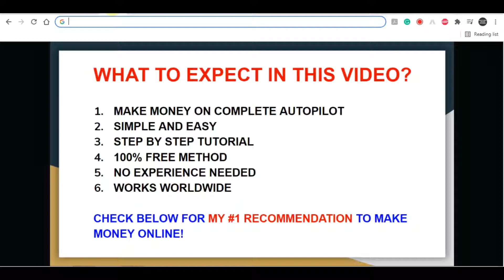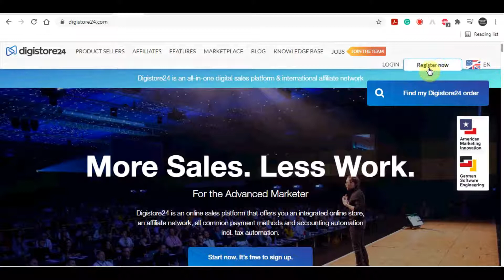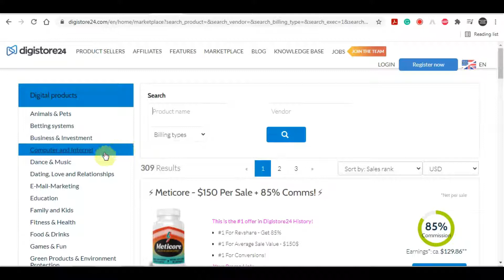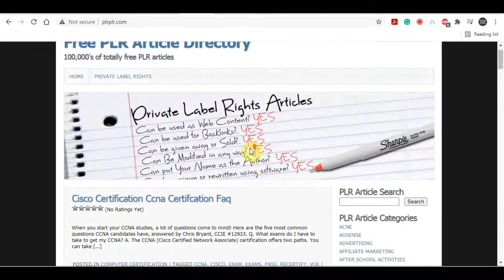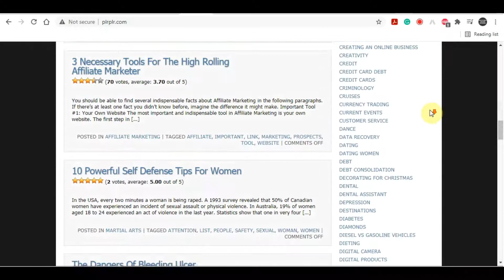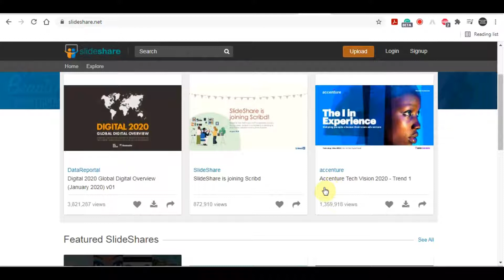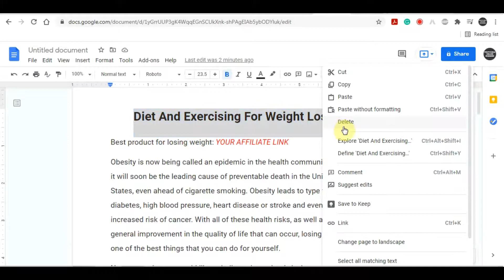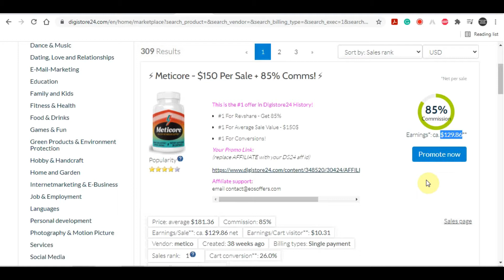Make $100 A Day On Complete AUTOPILOT (Easy Tips & Tricks)!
In this video, I will explain how to make money on complete autopilot. I'm gonna show you how to start from scratch and start making money online. If you want to make money online and work from home and utilize the best passive income strategies of 2021, this video is the perfect place to start. I will show you step by step how to set up a way to make money online fast from home by building an online business. Then I will show you how to scale it so you can make a full-time income and even way more, and ultimately make it passive income! This method is one of the fastest ways to make money online without a website. This money-making tutorial is perfect for beginners. If you want to learn how to make money from home as a complete beginner then watch the whole video!